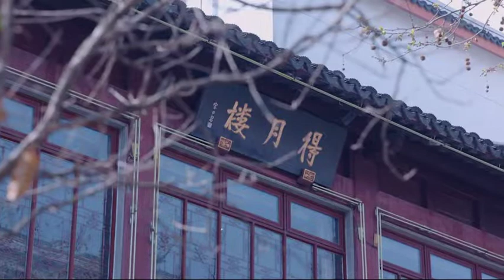Suzhou cuisine, a paradise of taste!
2-day Tour to the “ Land of Water” in Jiangsu
Day1: Suzhou Museum and Shantang Street
Day2: Suzhou: Hanshan Temple, Tiger Hill, Huanxiu Mountain Villa,Souzhou Slik Museum and Guanqian Street

Plan your tour with Top China Travel and rest assured you won’t miss any of our top attractions as well as the special scenic spots in Suzhou. As the famous Chinese saying goes“In heaven there is paradise and on earth Suzhou” which describes exactly why Suzhou , with its stunning scenery, is known as heaven on earth. The Elegant Suzhou gardens are imbued with the regal atmosphere of their past whilst the water towns in and around Suzhou bring a mystery to the place. Many describe touring these areas as like walking into a Chinese painting. We can guarantee that you will find spending a leisurely break in Suzhou full of charm and charisma .

In the Autumn Suzhou has a different allure. Mouthwatering fresh fruits and aquatic products are sold whilst Suzhou beer, Yangcheng Lake hairy crabs and fragrant Osmanthus temp the palate. When the old year is ending and the new year begins, the bell in Hanshan Temple is rung and has become a place of pilgrimage to see the new year in for both domestic and overseas tourists.

For a deep understanding of Jiangsu's tourist attractions and culture, please visit the official English